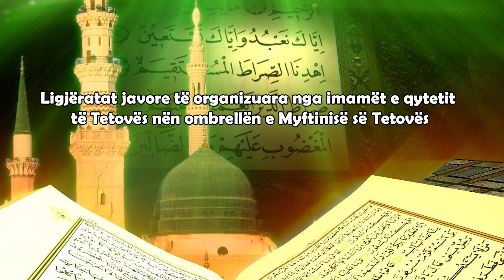Ligjërata Javore: Java e 12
Ligjëratat javore të organizuara nga imamët e qytetit të Tetovës nën ombrellën e Myftinisë së Tetovës.

Ligjërues: Emin ef. Mamuti
Shoqërues: Kadri Ahmedi
Moderator: Hfz. Bekim ef. Demiri

Vendi: Xhamia e lagjes Drenovec